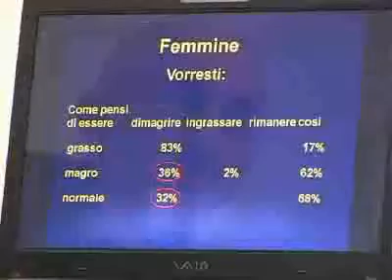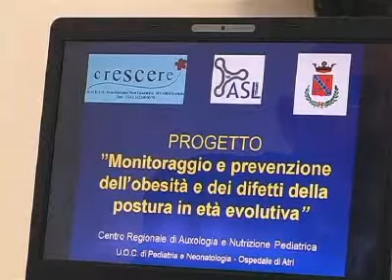66 - Bimbi obesi? Colpa della TV e dei videogiochi (Teramo - Abruzzo)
Servizio Video realizzato da Vincenzo Cicconi e Federico Ioannoni

Bimbi obesi? Colpa della TV e dei videogiochi